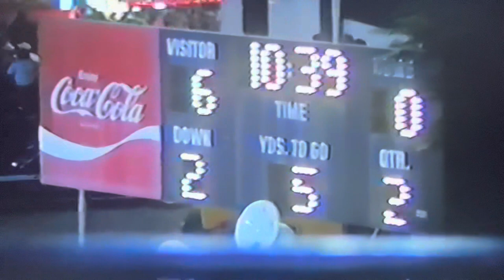1994 Princeton Tigers vs Clay County Panthers at Bradley Field Game 3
Score
Princeton Tigers (White) 17
Clay County Panthers (Navy) 6

Video credit: Coach Ted Spadaro (May 2023)
Uploaded by: David Hercey

Princeton, WV